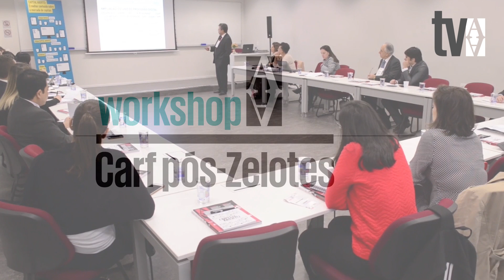Mudanças no Carf geram discussão sobre qualidade dos julgamentos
Deflagrada pela Polícia Federal em março de 2015, a Operação Zelotes evidenciou a necessidade de reformas no Conselho Administrativo de Recursos Fiscais (Carf). Alvo de uma investigação sobre manipulação de julgamentos, o órgão passa por transformações desde o ano passado, quando ganhou um novo regimento interno. As mudanças visam mitigar conflitos de interesses e melhorar a transparência e eficiência do órgão. Outra novidade diz respeito à aproximação da Procuradoria-Geral da Fazenda Nacional (PGFN) com o Carf, para que haja uma atuação mais uniforme entre essas esferas. Neste workshop, discutimos as reformas que foram feitas no conselho e os impactos para o contribuinte.

O evento foi realizado em 4 de agosto de 2016.

Ficou curioso? Confira a íntegra do workshop no Clube de Conhecimento!